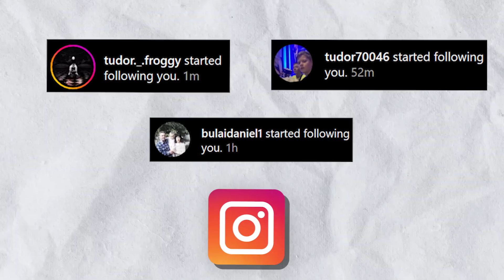A Venit *POLITIA* Pe Serverul Anei!